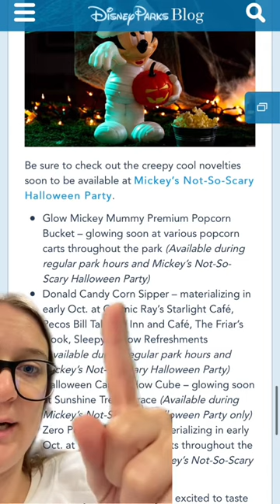Let's Take a Look at the Disney World Halloween Food Guide! 😀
Disney just released their food guide for this Halloween and there are lots of new snacks to try!

If you are interested in keeping up with ways to make the most of your Disney travels, be sure to hit the SUBSCRIBE button and I will let you know when the next video goes live!

Here are items I like to use to create content and improve my travels!

Gear I use to create videos:
Mickey Ring Light:
Computer Monitor:
Blue Yeti Nano Microphone:
IPhone 11 Pro:
Phone Tripod:

Megan